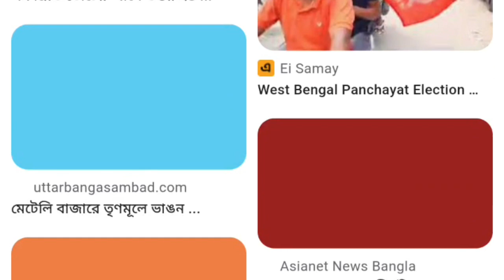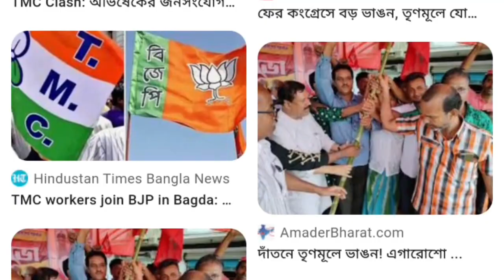এই মুহূর্তের পাওয়া সবচেয়ে বড় খবর||Mamata Banerjee Lates Spche Today Live||Weather report today